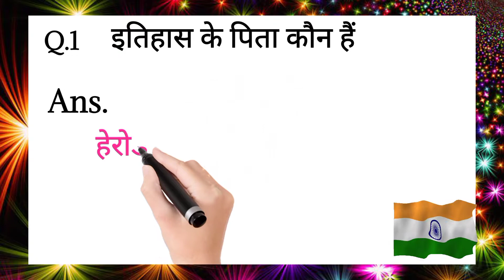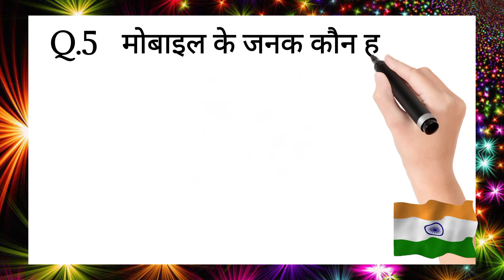मोबाइल का आविष्कार किसने किया| mobile ka research kisnay kiya.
आज मैं इस विषय पर वीडियो बनाने जा रहा हूं कि जो हमारी है मोबाइल जो हम लोग यूज़ करते हैं उसका आविष्कार किसने किया
❤️जीव विज्ञान के जनक कौन हैं
❤️इतिहास के जनक कौन हैं
 🧡मैथ के जनक कौन है
❤️संस्कृत के जनक कौन है

मानव नेत्र कितने मेगापिक्सल के होते हैं